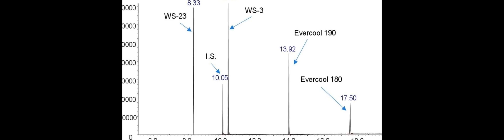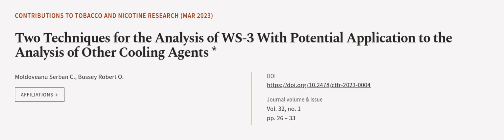Two Techniques for the Analysis of WS-3 With Potential Application to the Analysis of... | RTCL.TV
### Keywords ###

### Article Attribution ###
Title: Two Techniques for the Analysis of WS-3 With Potential Application to the Analysis of Other Cooling Agents *
Authors: Moldoveanu Serban C. ,and Bussey Robert O.
Publisher: Sciendo
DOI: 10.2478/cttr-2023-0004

### Video Timestamps ###
0:00:00 - Summary
0:01:06 - Title
0:01:12 - Outro
0:01:15 - End